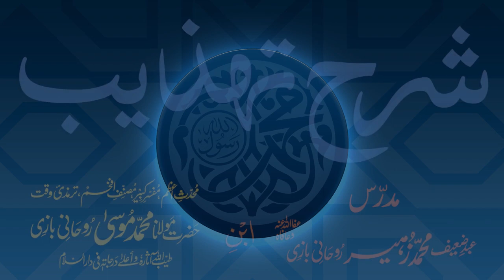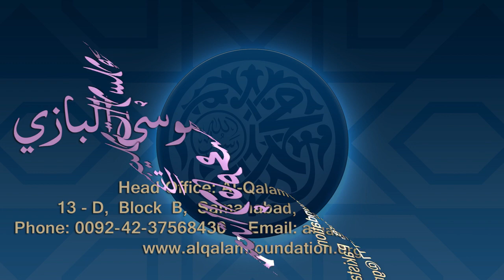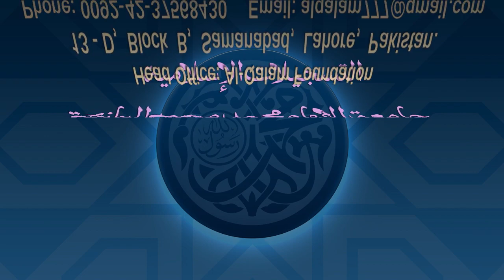Sharh-e-Tahzeeb Dars - 022 - Page - 004 - Maulana Muhammad Zuhair Ruhani Bazi - 24/10/2017